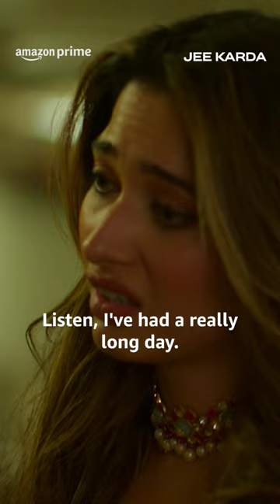Tamannaah Bhatia As Lavanya Is A Mood! | Jee Karda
Tamannaah Bhatia as Lavanya is all of us when it comes to meeting people after a long day! Watch Jee Karda, only available on Prime Video India!

About:
Seven school friends -who thought that by the time they are 30 their life will be sorted- turn 30 to find that it’s a grand hot mess instead. They live, love, laugh, make mistakes, get their hearts broken, grow up a little but through it all discover that the best of friendships are imperfect and life is a luminous shade of grey.